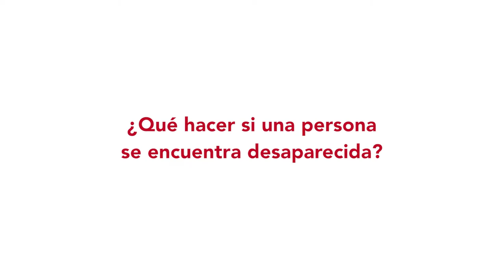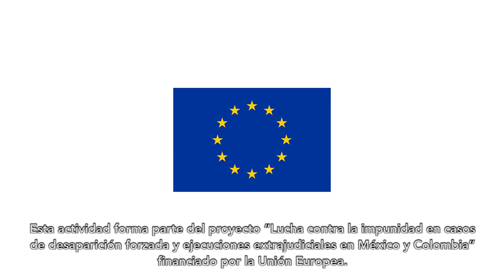¿Qué hacer frente a la desaparición de una persona?